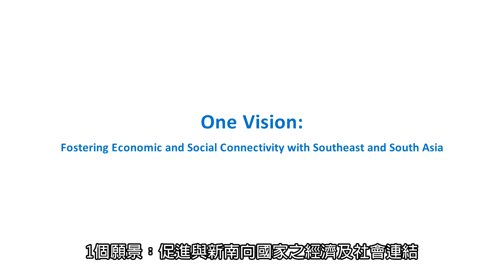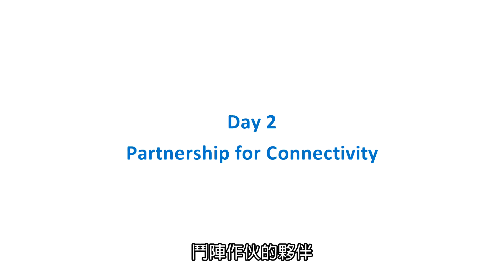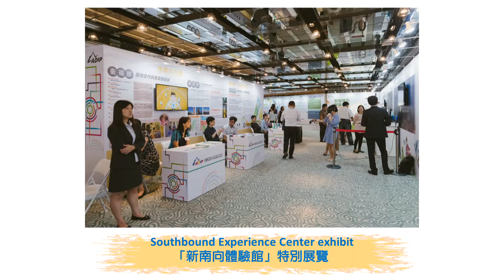玉山論壇 Yushan Forum 2017 Highlights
The inaugural Yushan Forum: Asian Dialogue for Innovation and Progress took place in Taipei from Oct. 11 to Oct. 12, with participants from more than 20 countries, including representatives from Southeast Asia, South Asia, the U.S., Japan, South Korea and Europe.

This video showcases some of the highlights throughout the 2-day event. By continuing to promote the New Southbound Policy, Taiwan aims to explore diverse opportunities for cooperation with our neighbors in Southeast Asia and South Asia.

Quotes:
"We help each other! The Philippines to help Taiwan, and Taiwan to help the Philippines for a better life!" - Teofisto Guingona, Former Vice President, the Republic of the Philippines

"I'm very honored to speak to you on behalf of the United States. The theme of the Yushan Forum, Fostering Economic and Social Connectivity, is one that inspired me early in my career and still motivates me today." - Michele Schimpp, Deputy Associate Administrator, US Small Business Administration, USA

"SDGs could be a very powerful regional cooperative framework in the region, it’s very harmonized with the New Southbound Policy." - Hideki Wakabayashi, Secretary General, Japan NGO Center for International Cooperation, Japan

"Keep on trying, because the world is waiting for the masterpiece that will be produced by the youth of the world. Keep being enthusiastic in striving for your dream, and of course they are beneficial for society and for the world." - Lutfiya Al-Qarani, Co-founder of ASEAN Youth Leaders’ Association (AYLA)

【會議剪輯】2017年首屆「玉山論壇：亞洲進步與創新對話」在10月11至12日進行，會議期間來自東南亞、南亞、美國、日韓及歐洲等超過20國貴賓蒞臨參與討論。

這支剪輯短片中，回顧「玉山論壇」部分精彩內容，也期盼臺灣持續透過「新南向政策」探索與東南亞、南亞各國之間的多元合作契機。

【精彩語錄】
「我們要幫助彼此！菲律賓幫助臺灣，臺灣也幫助菲律賓，打造更好的生活。」--菲律賓前副總統  特奧費斯托‧金勾納（Teofisto Guingona）

「我很榮幸能代表美國在此發言。玉山論壇今年的主題是『促進經濟及社會連結』，這個理念從我踏入職場起，就為我帶來許多啟發至今。」--美國小型企業署副助理署長  施敏芬（Michele Schimpp）

「聯合國『永續發展目標』提供一個強而有力的區域合作架構，並且與新南向政策目標一致。」--日本國際NGO協力中心秘書長 若林秀樹（Hideki Wakabayashi）

「要持續努力不懈，因為世界在等待新世代青年創造出下一個鉅作。對追求夢想保持熱情，將會對社會與世界帶來貢獻。」--東協青年領袖協會共同創辦人露菲雅．阿卡拉尼（Lutfiya Al-Qarani）